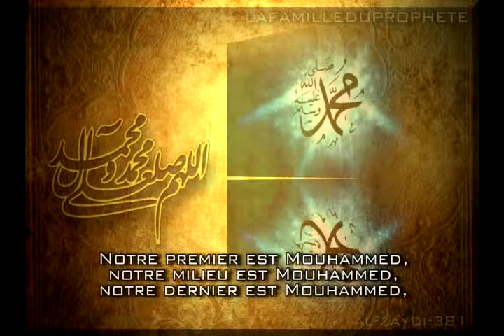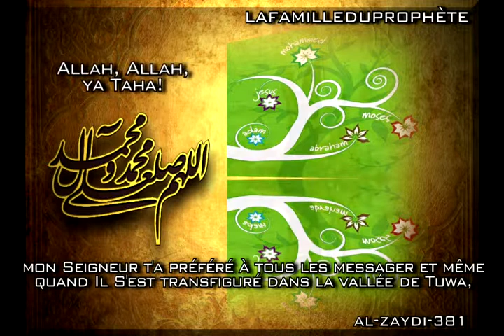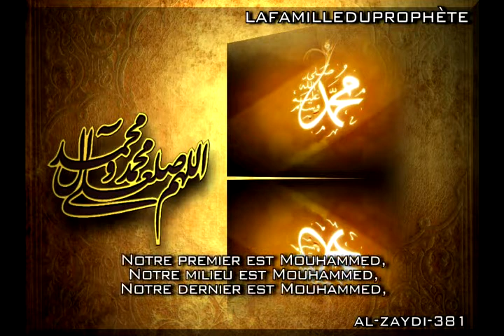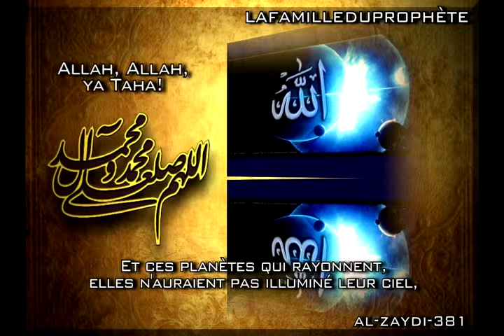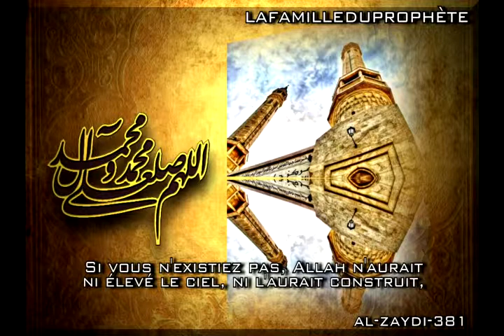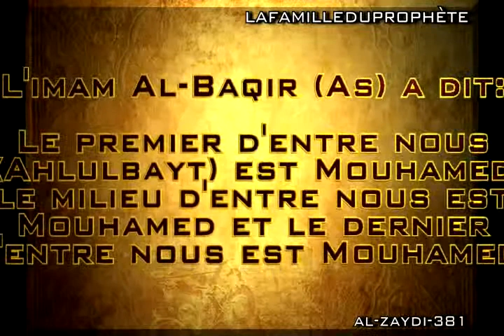1d 7 Nasheed Prophete Mohammad fr